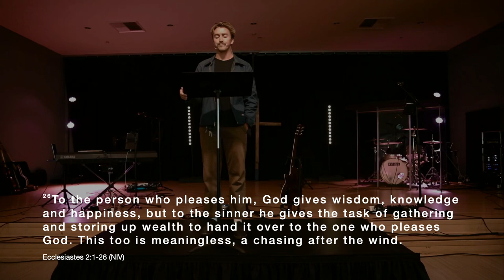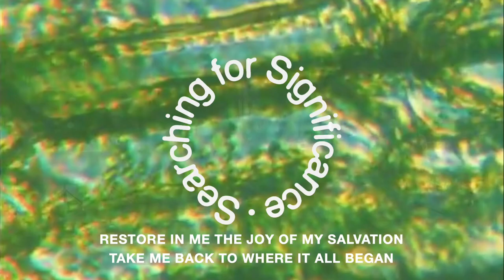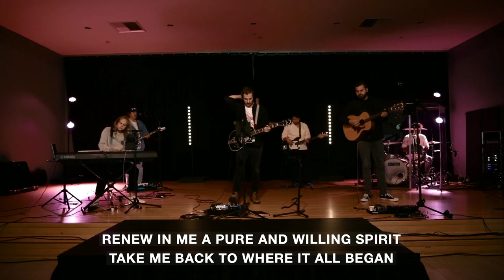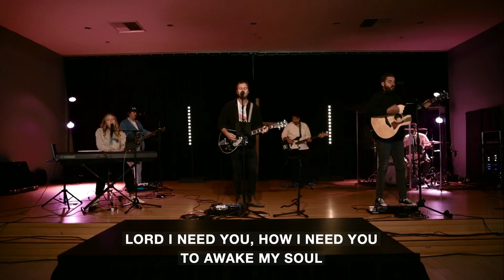Wise or Foolish